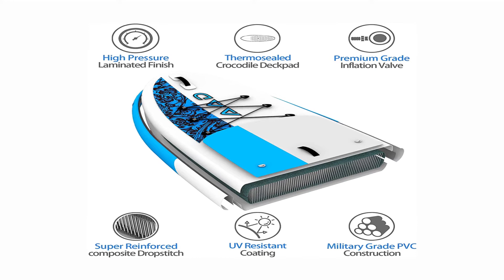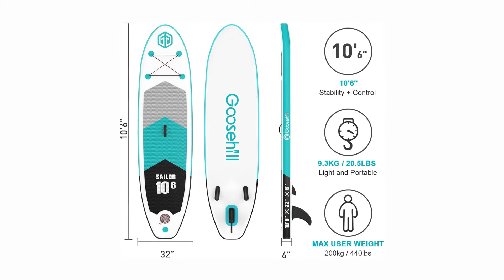Meilleure Planche de Stand Up Paddle Gonflable de 2022 (TOP 3)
⭐ AKD Sealion Stand up Paddle Gonflable Adulte
⭐ Goosehill Planche à pagaie gonflable
⭐ Bluefin Paquet pour Cruise Sup UK